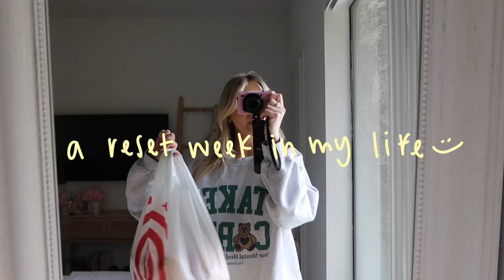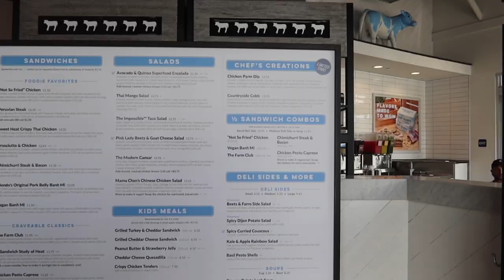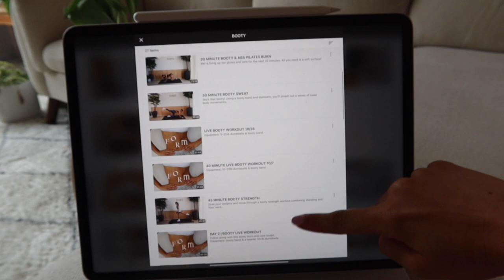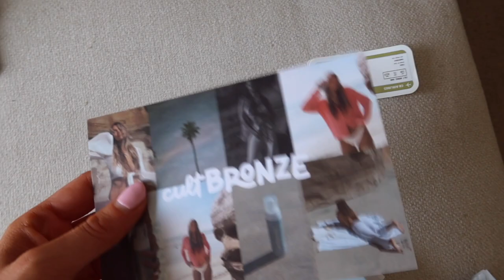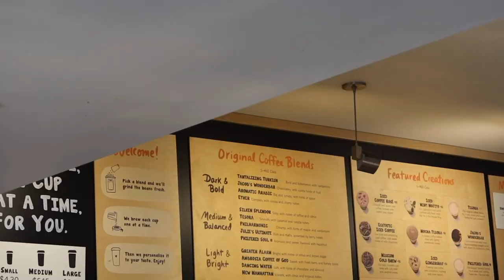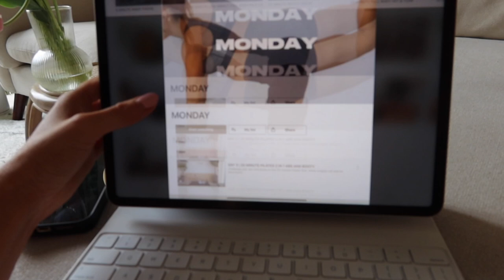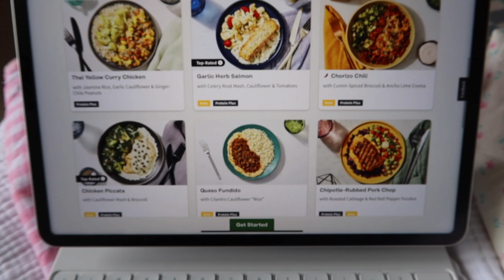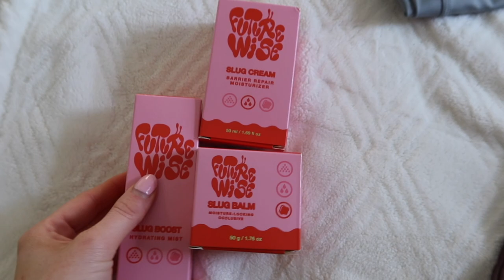san diego vlog..week of workouts, spring cleaning, self care :)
reset w/ me